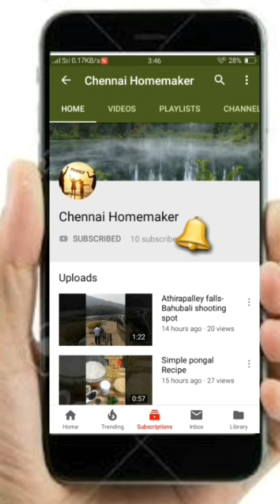EASY ....PARTY HAIR STYLE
Chennai Homemaker